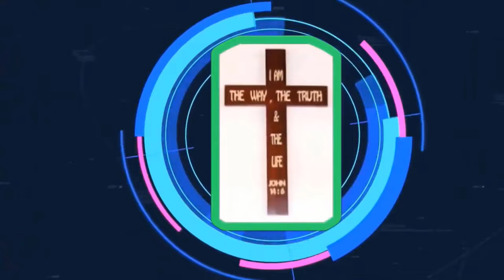Mục Sư Nguyễn Hữu Lực | Người vĩ đại nhất trên thế giới | Hội Thánh Môi se